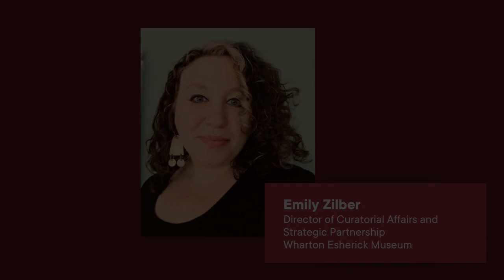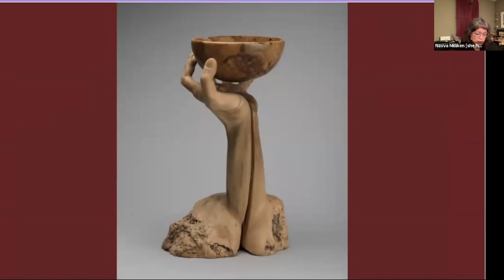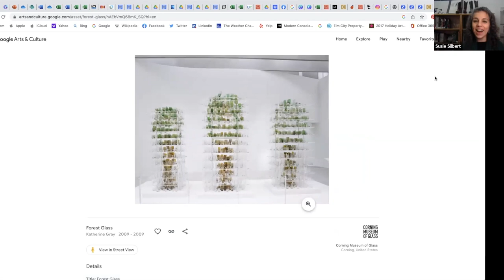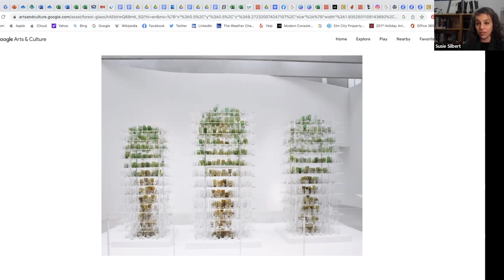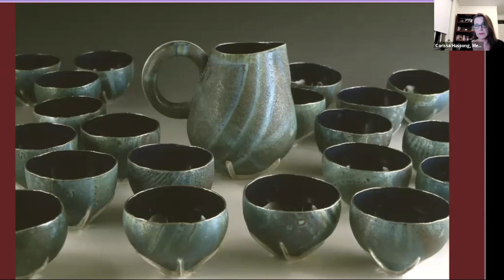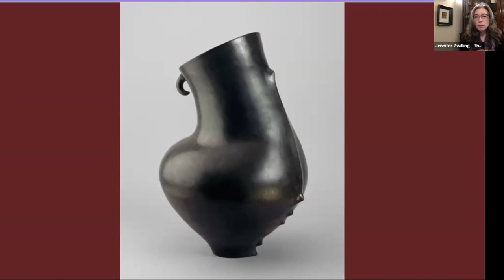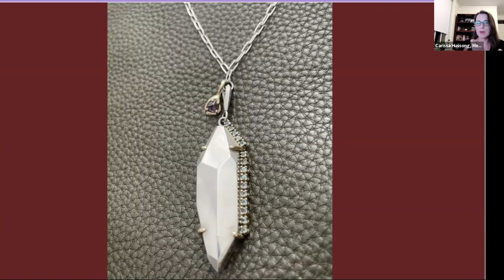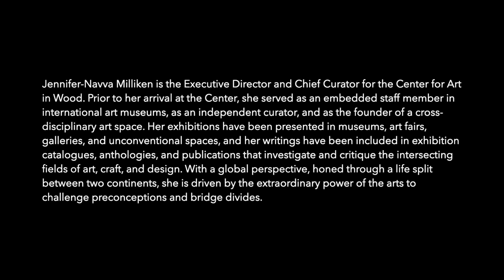Material of the Vessel: A Panel Discussion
Join us for an evening with Curators from the nation’s leading materials-focused art museums, who will share their thoughts on vessels and their importance to art in the past, present, and future.

Panelists: Carissa Hussong, Jennifer-Navva Milliken,  Susie J. Silbert, and Jennifer Zwilling

Moderated by Emily Zilber